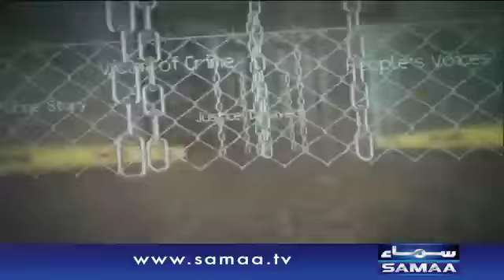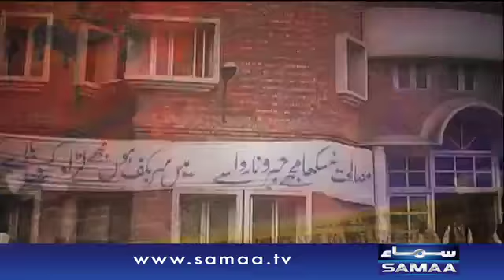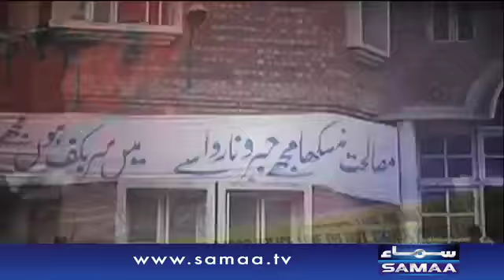Sameera Ka Qatl Ya Kuch Aur | Crime Scene | Samaa TV | 30 March 2017